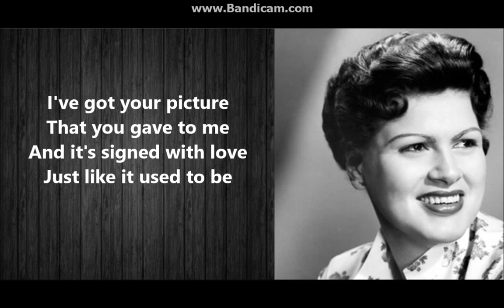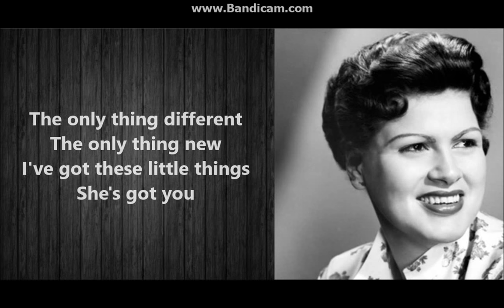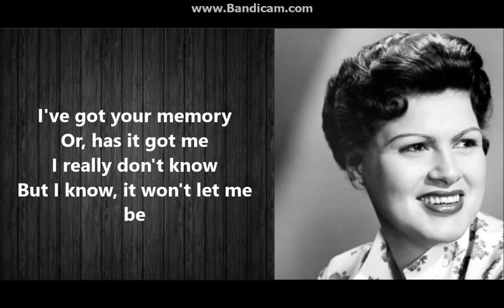She's Got You Pasty Cline with Lyrics.